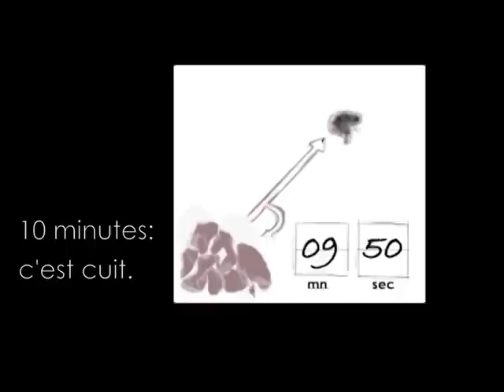Bref, j'ai sauvé une vie !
L'arrêt cardiaque et vous, 3 gestes pour sauver une vie.

Vidéo réalisée par le SAMU de Rouen.